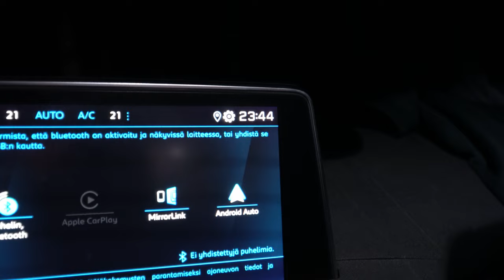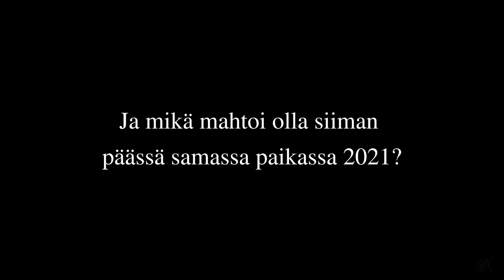LAPVÄÄRTTI 2022 - Sea ​​trout fly fishing in western Finland 2022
Meritaimenen perhokalastusta Lapväärtissä keväällä 2022. Sea trout fishing in river Lapväärtti spring 2022.